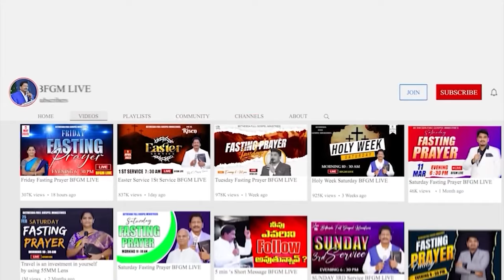Today's promise 22.06.2024 | BFGM LIVE